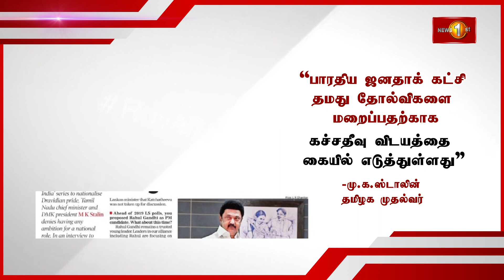கச்சத்தீவு பிரச்சினையை காங்கிரஸ் அரசாங்கமே உருவாக்கியதாக இந்திய பாதுகாப்பு அமைச்சர் குற்றச்சாட்டு